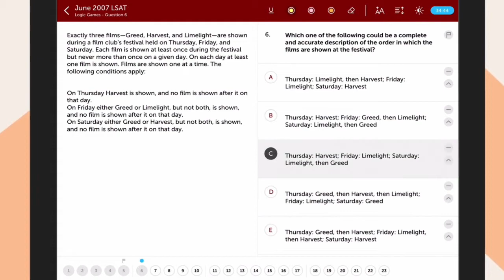LSATMax LSAT Prep & The Digital LSAT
Introducing our brand new tablet-exam mode, simulating the digital LSAT experience that is being unveiled by LSAC this July 2019. The future of LSAT prep is here!

Try out the #1-rated and most downloaded LSAT Prep course for free.

Created by the same Harvard Law School alumni behind BarMax, LSATMax is the pioneer in comprehensive LSAT prep courses on mobile.

Join over 150,000 students who have trusted LSATMax to prepare for the LSAT, raise your LSAT score and gain admission into the law school of your dreams.

LSATMax is free to download and comes with a ton of free content, including daily drills, so this app is must have for anyone preparing for the LSAT.

But LSATMax is much more than a supplement—it is actually a comprehensive LSAT prep course specifically designed to replace traditional options and it is the only LSAT app on the market to offer students instant and lifetime access.

Lifetime access packages start at just $599 while monthly payment options start as low as $63/month.

Features include:

PROVEN STRATEGIES

Watch our 99th percentile instructors with over a decade of LSAT prep courses under their belt break down every question type and concept with proven strategies guaranteed to raise your score.

ONLINE ACCESS

LSATMax comes with online access so you can access all of our materials, including our free content, from your computer as well.

REAL LSAT QUESTIONS

Gain experience by studying with 8000+ real, officially licensed questions from previous LSATs.

DETAILED ANALYTICS

In-app analytics will track your progress, highlighting your weaknesses, so you can maximize your precious study time, unlike typical LSAT prep courses.

REAL-TIME MESSAGE BOARDS

While LSATMax is a remote-learning process, you are not alone. Every question has a real-time message board where you can post questions and communicate directly with your LSAT instructors, giving you an interactive learning space similar to LSAT prep courses in-person.

HARDCOPY MATERIALS

When you sign up for an LSATMax course, we will ship you hardcopy binders of the course materials (i.e. lessons, homework assignments & diagnostic exams) as well as the official LSAT Prep Tests.

Actual testimonials from real students (with full names unlike our competitors):

“I went from a 152 to a 174. Now I have an actual shot at Harvard . . . pretty cool.”

- Chris Dinkel, Oral Roberts University

“LSATMax is my hero! My starting score was around a 155-158, and I scored a 170 on the June LSAT.”

- Austin Sheehy, University of Central Oklahoma

“I scored below a 150 on my first practice LSAT . . . In June 2016 I took the LSAT and scored a 170. I couldn’t have done it without LSATMax.”

- Kyle Ryman, Texas A&M

“In case you’re wondering, my score went up about 12 points! Highly recommend it!”

- Odessa Stevens, University of Washington

“Amazing app and amazing staff. Improved 23 points because of LSATMax! BarMax . . . see you in a few months!”

- D’Angelo Loyd, University of Louisville

“There is no other app that offers such extensive and comprehensive preparation as LSATMax. This is an incredible app . . . Best investment I have made in my life.”

- Pablo Calzada, Oakland University

Raise your score with LSATMax. Guaranteed.

It could be the difference between a safety school and your dream school—or law school loans and scholarships.

More Questions?